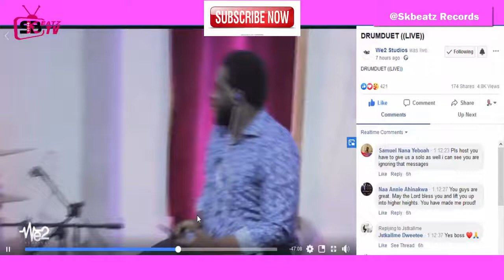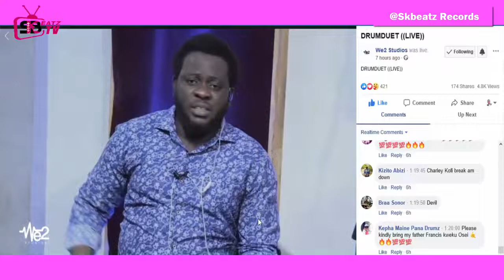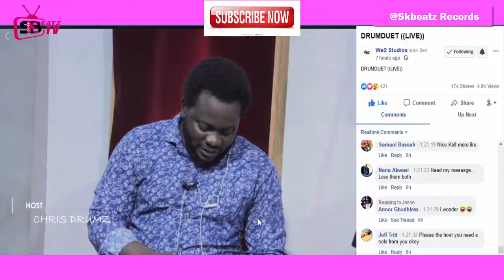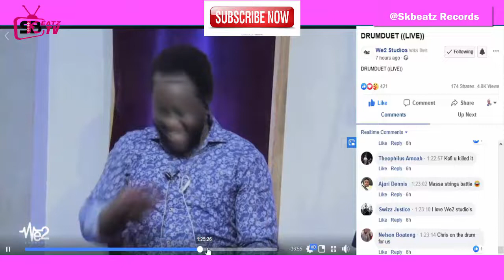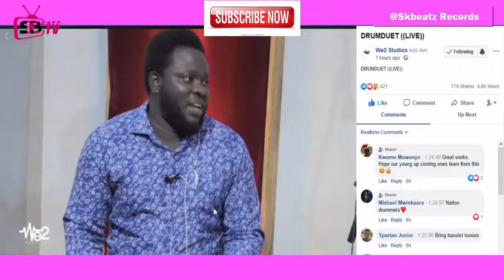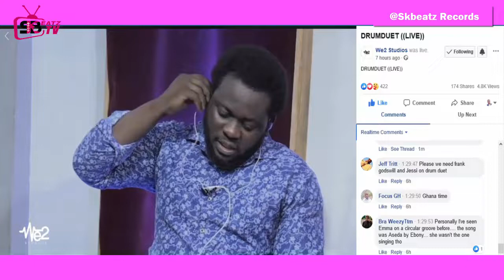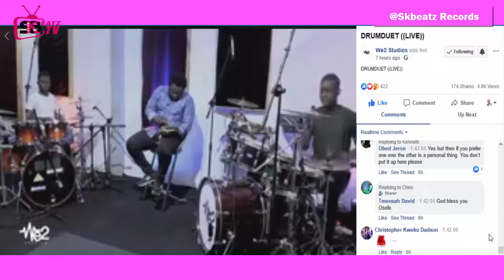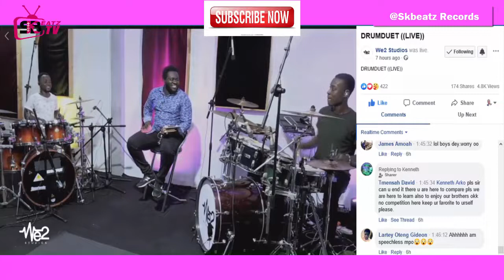Kofi Emma and Dave Jazzi | amazing DRUM DUET at WE2 STUDIOS | Skbeatz Records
Two amazing talented and skilled drummers  in Ghana, Kofi Emma a.k.a.Abelee and Dave Jazzi, in a drum duet at WE2 Studios.

This initiative is meant for musicians to share their ideas, creativity and the ability on how to warm up your drums skill and improve as well.

Video credit : We2 Studios.